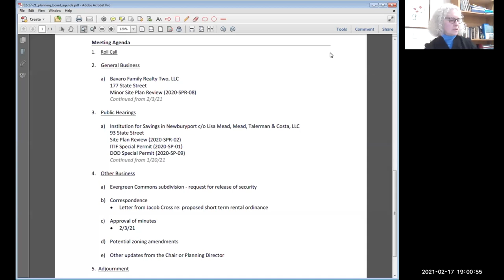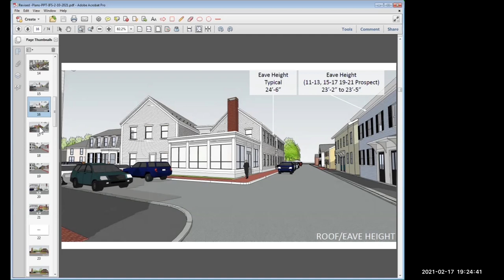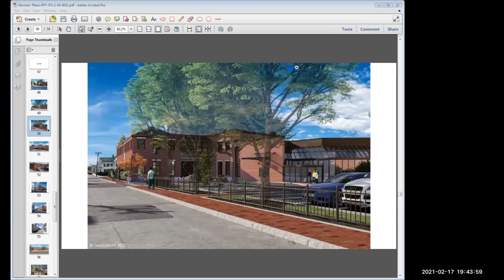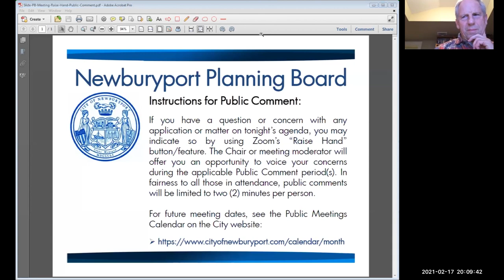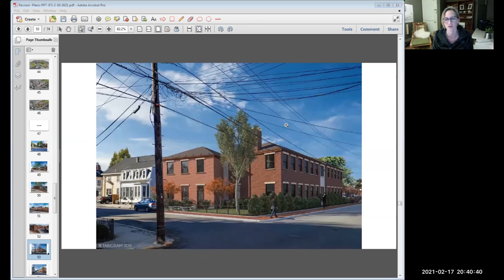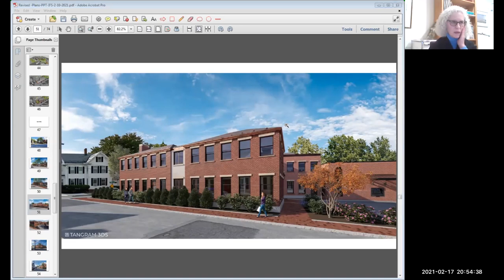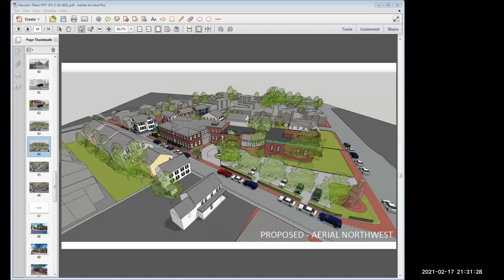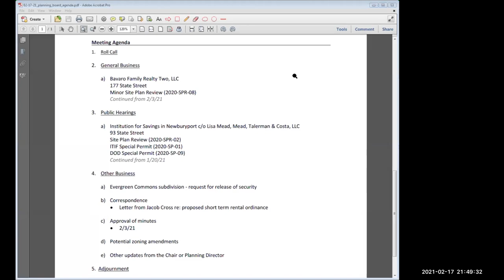Newburyport Planning Board February 17, 2021